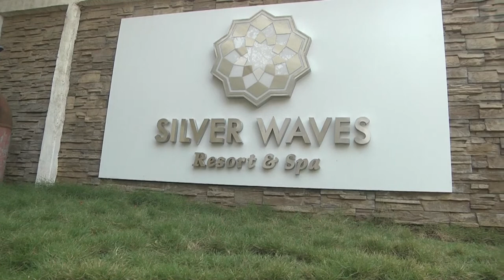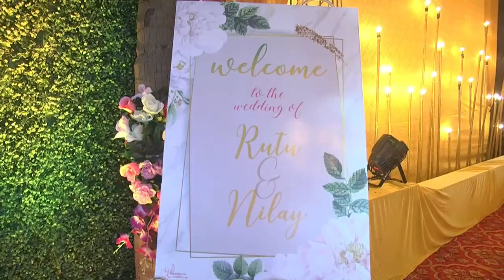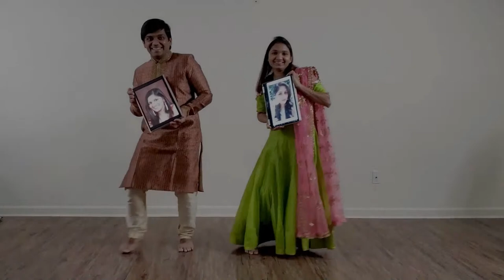•Rutu+Nilay• Sangeet Night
•Rutu+Nilay• Sangeet Night LIVE! on 18th dece 2020